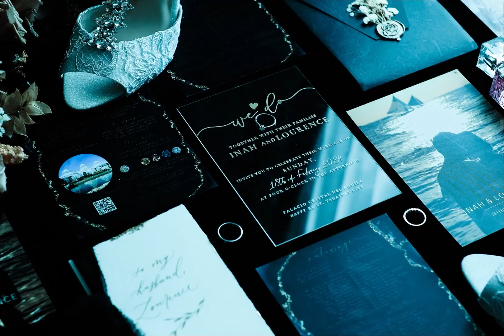LOURENCE AND INAH | On Site Wedding Photo Slideshow by Nice Print Photography